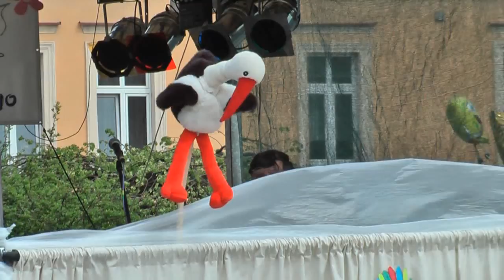VIII Piknik Integracyjny - występ podopiecznych DOREW w Pszczynie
Dnia 5 maja 2013 r. na Rynku w Pszczynie odbył się VIII Piknik Integracyjny pn. "Tacy Sami - Inni", zorganizowany przez PSOUU Koło w Pszczynie. Na Pikniku wystąpili m.in. podopieczni Dziennego Ośrodka Rehabilitacyjno - Edukacyjno - Wychowawczego w Pszczynie.